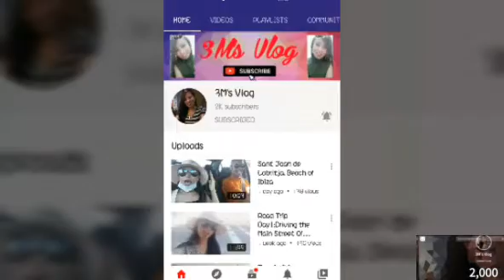2000 Subscriber, I Appreciate You For Supporting Me a Big Thanks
When I first started I didn’t think that I would be able to hit 2,000 subscribers. Thank you from the bottom of my heart.
I know that 2k subscribers is nothing comparing to other similar youtubers but this is just the beginning.